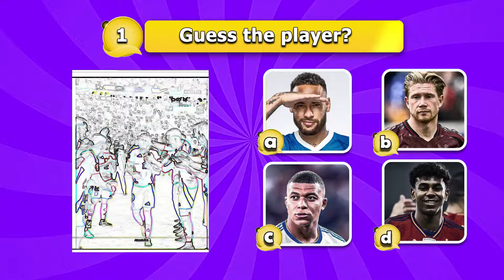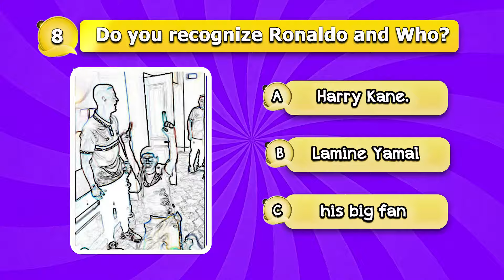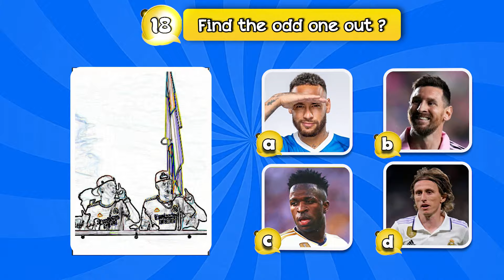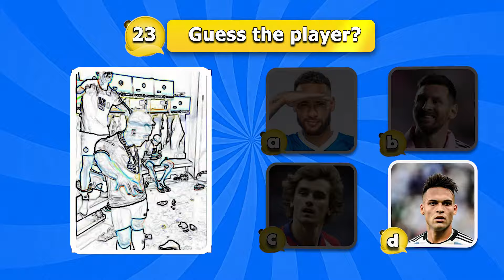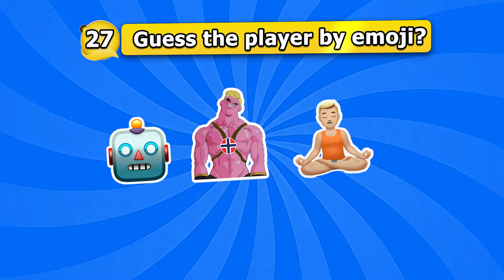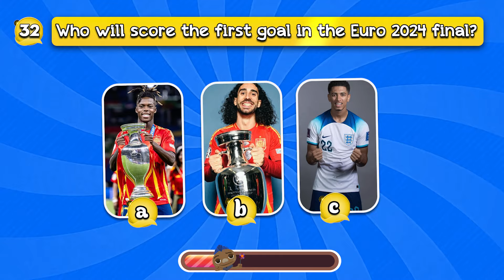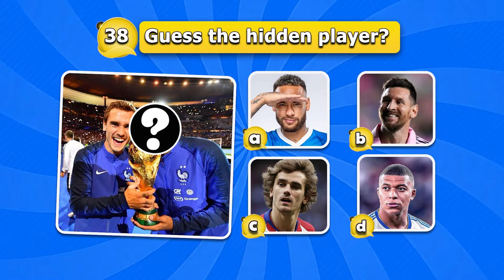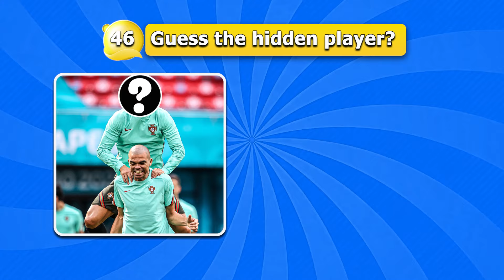Guess the football players by their song, injury, club, and jersey number,Ronaldo, Messi, Mbappe